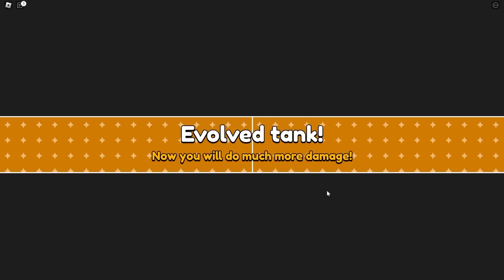Spending $100,000 To Become the ULTIMATE Roblox Player!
Today Noah Spends $100,000 To Become the ULTIMATE Roblox Player! What will be his biggest ROBUX PURCHASE to make him the ULTIMATE ROBLOX PLAYER?! Watch till the end to find out!